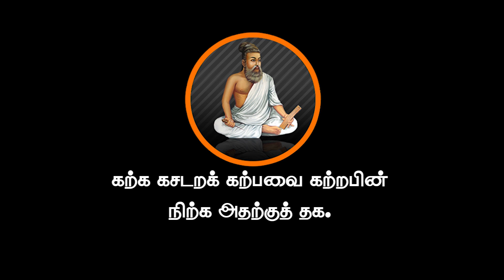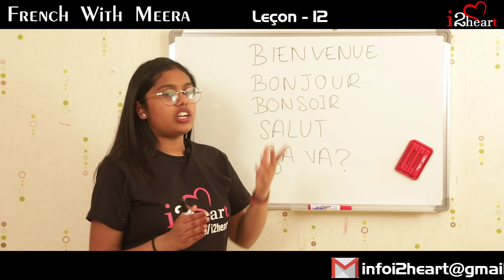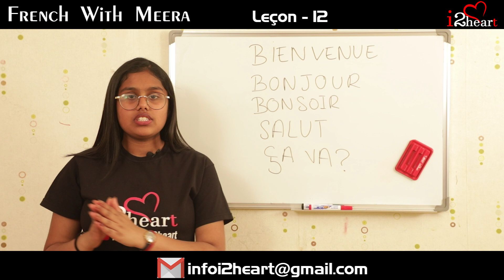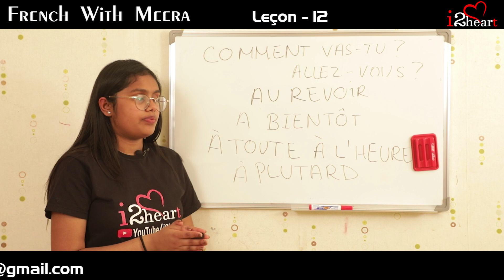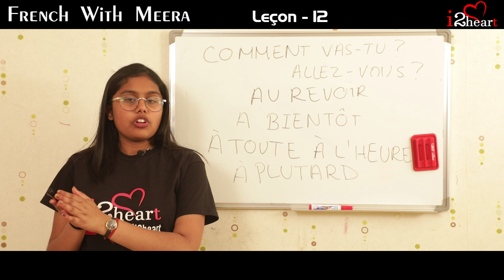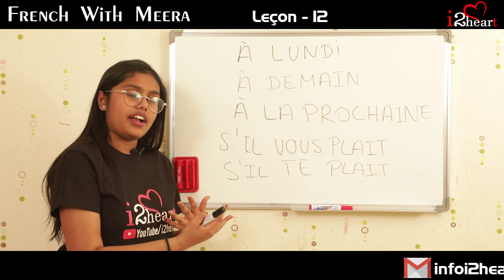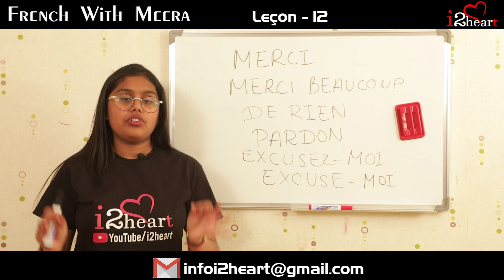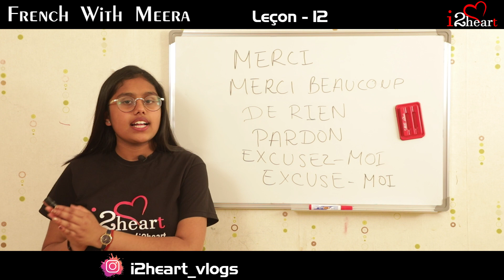Les salutations | உபசரிப்பு முறைகள் | Leçon - 12 | தமிழ் மூலம் பிரெஞ்சு மொழி | i2heart